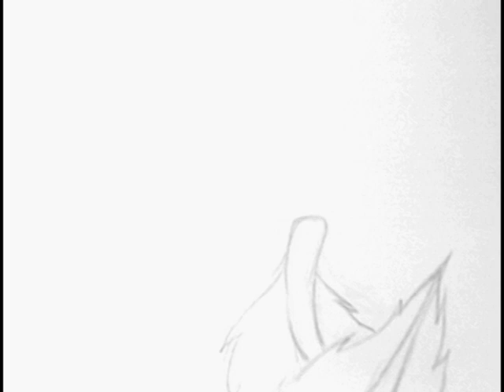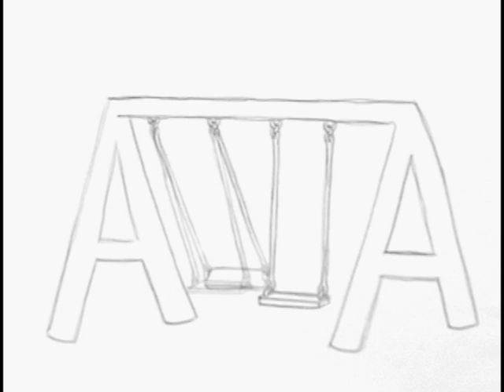Kellee Maize - "Yesterday" Animated Video by AiP Summer Studio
Animation students at The Art Institute of Pittsburgh Summer Studio animated "Yesterday" by Kellee Maize.

Student Credits:
Andrea
Angela
Dominic
Eric
Jaimee
Jordyn
Madeline
Mercedez
Nick
Olivia
Tyler